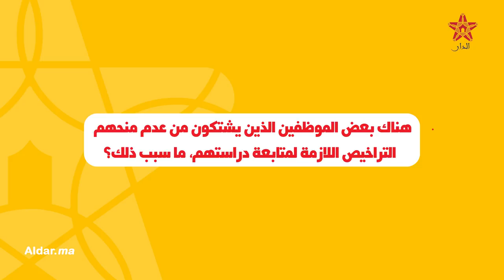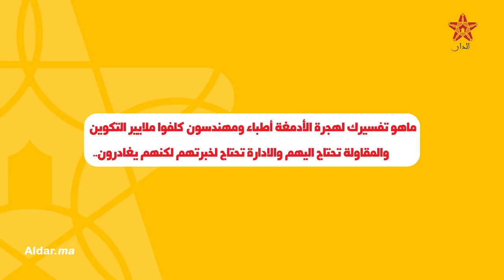بنعبد القادر: مكافحة الفساد لا تعني التشهير.. وهكذا سيتم إصلاح منظومة الأجور في الوظيفة العمومية